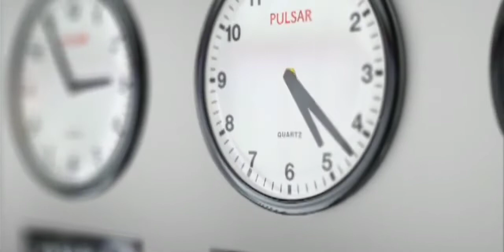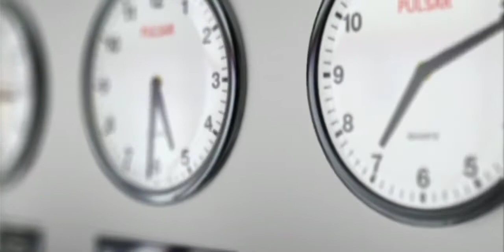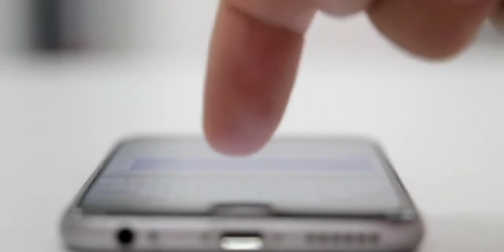How To Set Our Goals | Complete Your Aim | Motivational Video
motivation video tabhahiHow To Set Our Goals | Complete Your Aim | Motivational Video